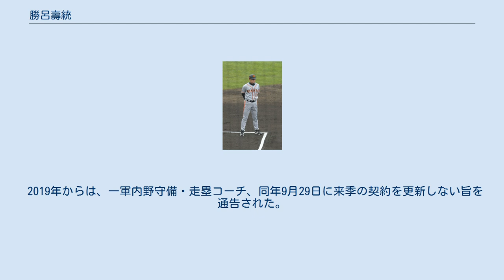勝呂壽統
勝呂 壽統（すぐろ ひろのり、1963年9月23日 - ）は、千葉県船橋市出身の元プロ野球選手（内野手）、指導者。
本名及び一時期の登録名は「勝呂 博憲」（読み同じ）。
 千葉商業高校から日本通運に進む。
日通は都市対抗の常連チームであり、1986年の大会では、山越吉洋（本田技研から補強）と二遊間を組み活躍。
1986年のドラフト会議にて読売ジャイアンツから5位指名を受け、一時は入団を保留していたが、1987年の都市対抗に出場し、シーズン後に巨人と契約を結んだ。
 1年目は開幕から一軍に定着。
5月28日の広島カープ戦は槙原寛己と大野豊の投手戦で、0対0のまま迎えた延長10回にセンターバックスクリーンにプロ初となる決勝ホームランを放つ。
この年は89試合に出場し遊撃手のレギュラーを岡崎郁と争った。
翌1989年は岡崎の三塁手へのコンバートもあり、遊撃手のレギュラー最有力候補と目され、開幕スタメンを果たすも、打撃面が伸び悩み、守備でも少ない守備機会ながらチームワーストの失策を記録するなどして出番が減っていった。
以降、定位置を奪還することが出来ずに二軍生活が続く。
 1992年に熊野輝光との交換トレードでオリックス・ブルーウェーブへ移籍。
 1993年序盤から遊撃手に定着。
 1995年には自己最多の117試合に出場しリーグ優勝に貢献。
 1996年は打撃が不調だったものの、古巣・巨人との日本シリーズで日本一を決めた試合に出場するなど活躍した。
 1997年には金銭トレードで近鉄バファローズへ移籍。
守備固めとしての出場がほとんどであった。
 1999年限りで現役を引退。
 2000年に近鉄の二軍守備走塁コーチに就任。
 2003年から2年間ダイエーの一軍内野守備コーチを務めた。
 2004年のプレーオフ（対西武ライオンズ戦）においてベースコーチとしての判断が走塁ミスを誘発して敗戦の原因となってしまう。
 2005年からは二軍内野守備走塁コーチへ転任。
 2006年シーズン終了後に退団。
 2007年、北信越BCリーグ・信濃グランセローズのコーチに就任。
しかし「健康上の理由」で1シーズンで退団した。
 2008年シーズンは四国・九州アイランドリーグ・香川オリーブガイナーズの野手コーチを務めた。
 2009年より巨人二軍内野守備走塁コーチに就任。
3年ぶりに日本プロ野球の現場へ、また17年ぶりに古巣へ復帰。
 2011年からは一軍内野守備走塁コーチを務める。
 2015年シーズンは一時期、三塁ベースコーチは1軍ヘッドコーチの川相昌弘が務め、ベンチ担当になった。
 2015年10月22日、来シーズンの契約を結ばず退団することが発表された。
 2016年より、四国アイランドリーグplus・高知ファイティングドッグスの野手コーチに就任。
アイランドリーグには8年ぶりの復帰となる。
シーズン終了後、2017年よりオリックス・バファローズの二軍内野守備・走塁コーチに就任することが発表された。
 2019年からは、一軍内野守備・走塁コーチ、同年9月29日に来季の契約を更新しない旨を通告された。
 2020年1月14日、高知ファイティングドッグスに4年ぶりに野手コーチとして復帰することが発表された。
 勝呂博憲に関するカテゴリ: